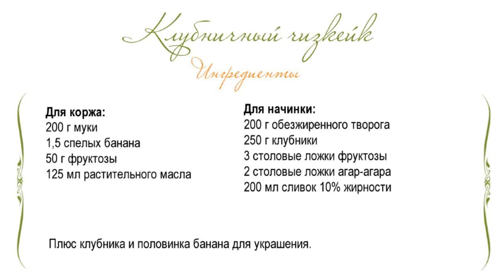Клубничный чизкейк - рецепт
Как приготовить клубничный чизкейк без яиц.
Рецепт чизкейка.
Как приготовить чизкейк.